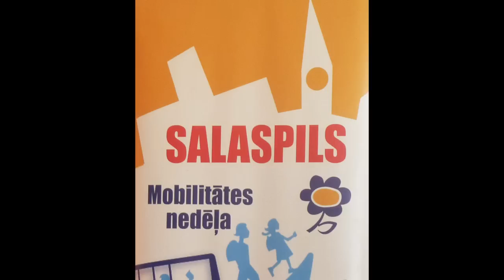Eiropas Mobilitātes nedēļa, Salaspils Džosui Ašihara karatē atklātā stunda bērnudārzos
Eiropas Mobilitātes nedēļa Salaspilī.

Eiropas Mobilitātes nedēļa ir ikgadēja kampaņa par ilgspējīgu mobilitāti. Kopš 2002.gada tā katru gadu tiek organizēta laikā no 16. līdz 22.septembrim, kad pašvaldības visā Eiropā un citur pasaulē organizē dažādas aktivitātes ar mērķi ieviest vispārējus pasākumus, kas uzlabotu cilvēku drošību uz ielām, popularizētu aktīvu dzīvesveidu, kā arī paaugstinātu sabiedrības atbildību par apkārtējo vidi.

Salaspils Džosui Ašihara Karatē kluba uzņemšana 2012./2013. mācību gadam! Izglītības programma „KARATĒ TEORIJA UN PRAKSE". Četras vecuma grupas (3-6; 7-10; 11-14 un 15-18 gadi).

Izglītības programma "KARATĒ TEORIJA UN PRAKSE" īpašu uzmanību pievērš bērniem vecumā no 3 līdz 6 gadiem, kuri savas zināšanas un prasmes iegūst pēc speciālās metodikas, kas ir pārņemta no Japāņu un Dāņu karatē meistariem un Latvijas Sporta pedagoģijas akadēmijas speciālistiem.

Nodarbības vada Pasaules čempions, sertificēts sporta speciālists un pedagogs Vitālijs Berezņevs (melnā josta 1. Dans).

Sporta klubā notiek arī sporta vingrošanas un akrobātikas nodarbības (no 5 gadu vecuma), kā arī aerobikas un jogas nodarbības, kuras vada treneri ar ilggadējo pieredzi.

Kontaktinformācija:
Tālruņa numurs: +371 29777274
Atrašanās vieta: Rīgas iela 30, Salaspils (ieeja no ēkas otras puses)